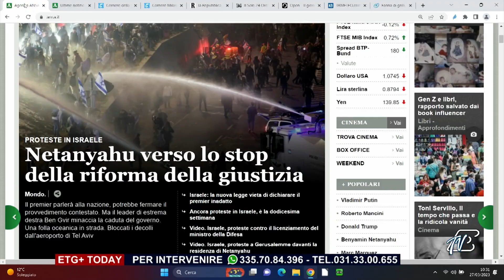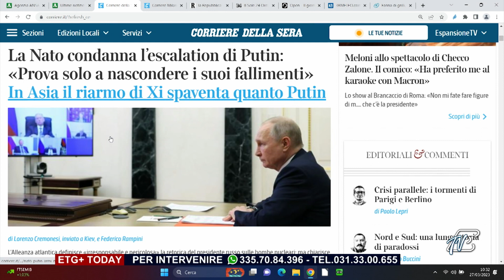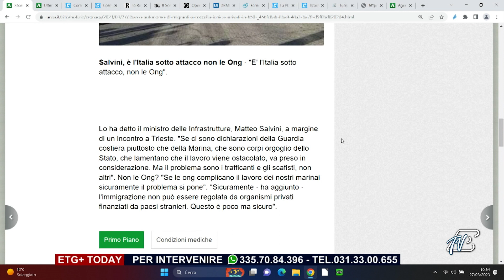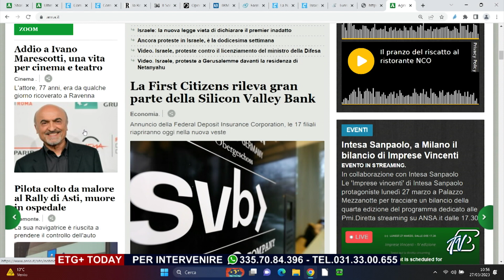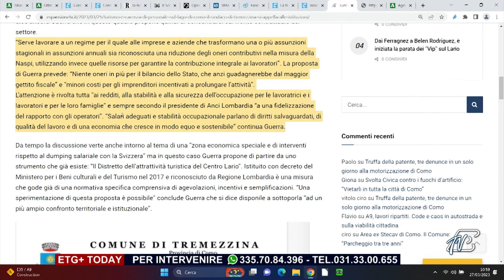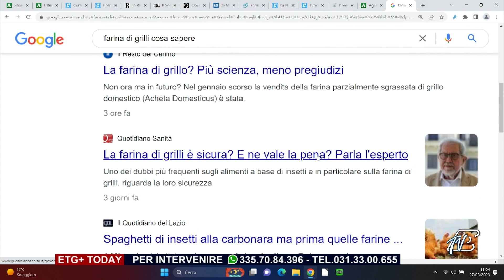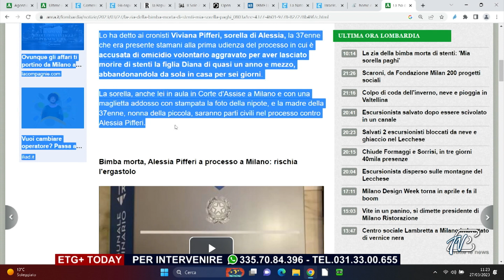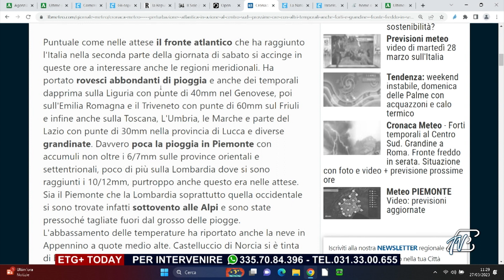ETG+ TODAY - 27 MARZO 2023